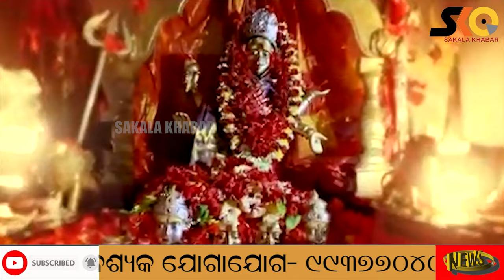ତାରାତାରିଣୀ ମନ୍ଦିର ପ୍ରତିଷ୍ଠା ଉତ୍ସବରେ ଯୋଗଦେଲେ ମୁଖ୍ୟମନ୍ତ୍ରୀ, ରାଜ୍ୟବାସୀଙ୍କ ପାଇଁ ଆଶୀର୍ବାଦ କାମନା କଲେ।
ତାରାତାରିଣୀ ମନ୍ଦିର ପ୍ରତିଷ୍ଠା ଉତ୍ସବରେ ଯୋଗଦେଲେ ମୁଖ୍ୟମନ୍ତ୍ରୀ,  ରାଜ୍ୟବାସୀଙ୍କ ପାଇଁ ମାଙ୍କ ଆଶୀର୍ବାଦ କାମନା କଲେ।